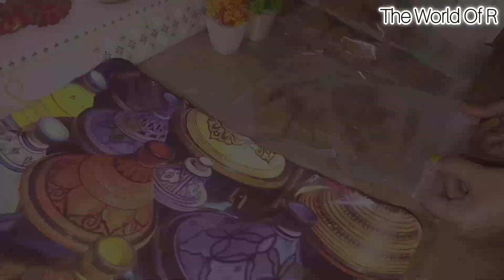Sehri to Iftar Routine 🌙💕 Easy iftar snacks recipes - Ramadan Vlogs 2024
Sehri to Iftar Routine 🌙💕 Easy iftar snacks recipes

Ramadan vlogs 2024
Daily vlogs in Urdu/Hindi
Easy bread sticks
Bread recipes
My Sehri to iftar routine
Iftar Special Recipes
Frozen Recipes
Ramadan iftar Special snacks
Ramadan Preparation vlog
Ramadan meal prep ideas